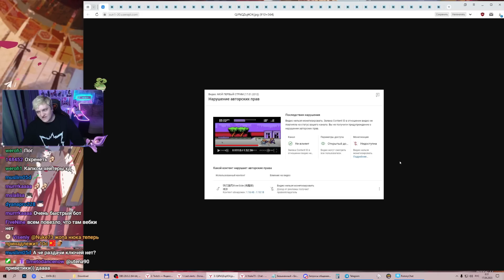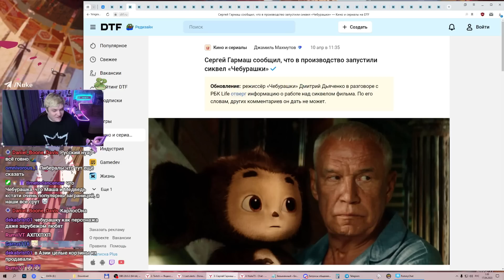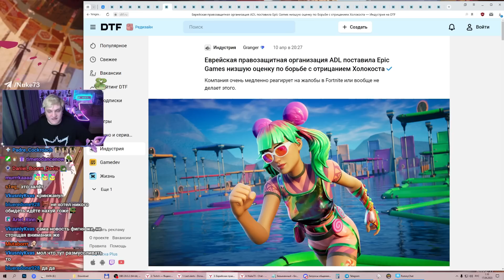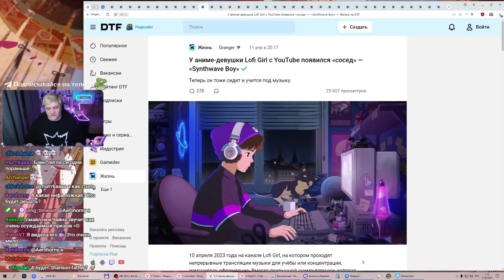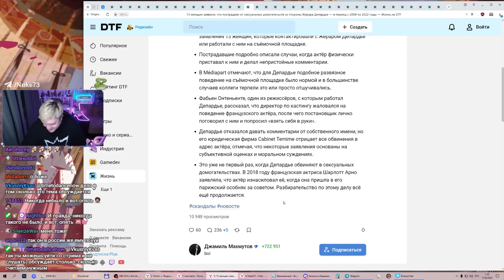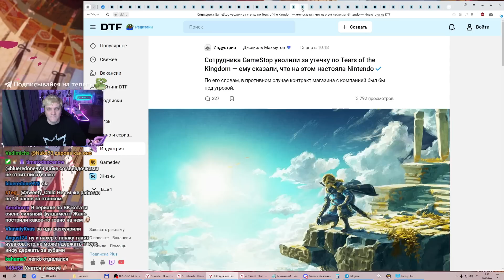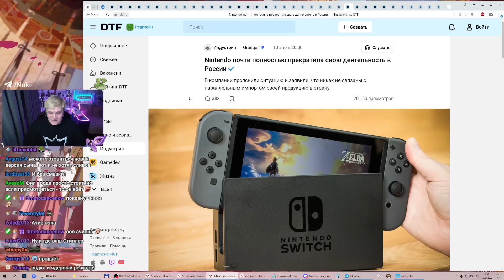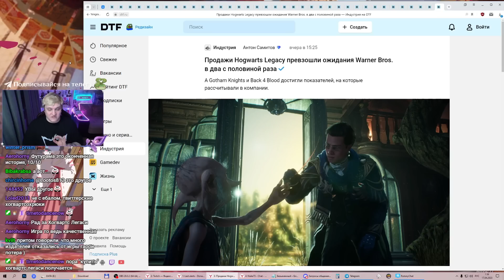№ 43 • СИКВЕЛ ЧЕБУРАШКИ • АКТРИСА ОЗВУЧКИ АДЫ ВОНГ ОТВЕТИЛА НА ТРАВЛЮ • NINTENDO И УТЕЧКИ •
Таймкоды:

00:00 Самая важная новость
01:49 Новая вебка
03:45 Нарушение авторских прав
05:36 Atlus работает над ремейком Persona 3
06:26 Microsoft прекратила гарантийное обслуживание в России
08:27 Сиквел Чебурашки
13:33 Моя Ада
20:15 Книжки по Сонику и Кастлвании
20:50 Nintendo судится с Дискордом
21:39 Борьба с отрицанием Холокоста
23:30 В TESO без спроса использовали арт
25:05 Бренды Активиа и Актимель
27:25 В Китае предложили регулировать ИИ-сервисы
30:45 У Lofi Girl появился сосед
31:42 Sony ищет специалистов
33:58 У Starfield пропала русская локализация
34:28 В Diablo IV хотят выпускать контент каждые 3 месяца
39:40 Повторный иск
40:32 13 женщин заявили что пострадали от Жерара Депардье
42:45 Новый логотип LG
43:05 NVIDIA выпустила платформу для создания ремастеров
44:07 Китайские иллюстраторы о развитии ИИ
47:50 Сериал по Гарри Поттеру
49:14 Сотрудника GameStop уволили за утечки
50:24 БП за 80 часов в Diablo IV
50:45 Вышли все серии Короля и Шута
54:05 Эксперименты с портативным режимом Windows
55:05 Финальный трейлер The Legend of Zelda: Tears of the Kingdom
56:59 Реклама Microsoft в метро
57:55 Nintendo почти полностью прекратила свою деятельность в России
01:00:51 25 минут геймплея Final Fantasy XVI
01:01:53 В твиттере увеличили лимит символов
01:02:06 Возрастной рейтинг Armored Core VI
01:02:23 73 из 100 у Minecraft Legends
01:05:10 Мультик Super Mario Bros стал самой кассовой адаптацией видеоигры
01:05:40 SEGA покупает создателей Angry Birds
01:05:51 Золотой состав Blink 182
01:06:15 Продолжение Футурамы выйдет летом 2023 года
01:07:21 В США запрещают Тикток
01:07:33 Продажи Hogwarts Legacy превзошли ожидания в 2,5 раза